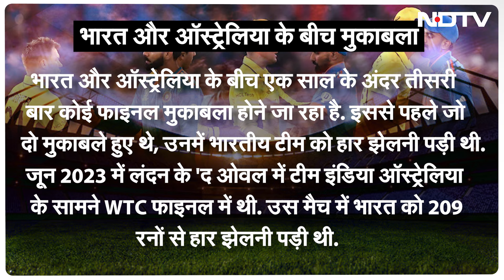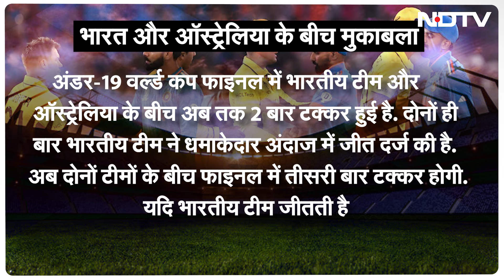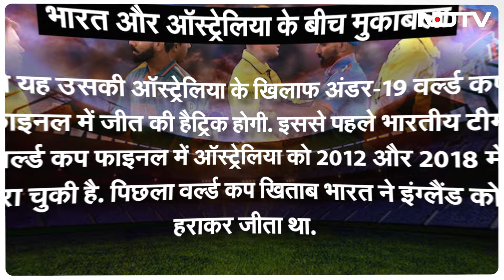IND vs AUS: U19 World Cup 2024 का खिताब, Final में तीसरी बार आमने सामने होंगी भारत-ऑस्ट्रेलिया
IND vs AUS Final, U19 World Cup 2024: "रोहित का, कोहली का, शमी का, राहुल का, सबका बदला लेगा हमारा उदय." जी हां अंडर-19 वर्ल्ड कप फाइनल से पहले भारतीय फैन्स यह डायलॉग जरूर कह रहे होंगे, और ऐसा इसलिए कयोंकि  अंडर-19 वर्ल्ड कप 2024 का फाइनल कल यानी 11 फरवरी को खेला जाना है. और आपको बता दें ये मैच होगा ऑस्ट्रेलिया के खिलाफ.